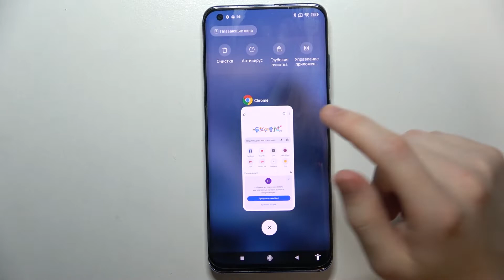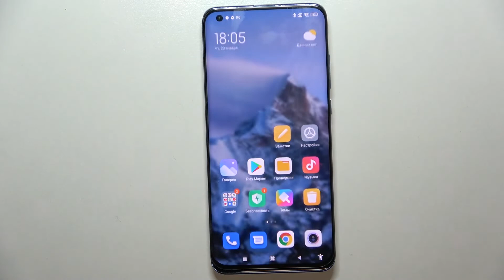Как открыть приложение в плавающем окне на Xiaomi Mi 10 Pro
Привет, любители Xiaomi Mi 10 Pro. Сейчас мы покажем вам как активировать плавающие окна на Xiaomi Mi 10 Pro. Если вы хотели бы чтобы приложение плавало по экрану Xiaomi Mi 10 Pro, включаем функцию плавающих окон Xiaomi Mi 10 Pro.

Как включить плавающие окна на Xiaomi Mi 10 Pro? Как открыть приложение в плавающем окне на Xiaomi Mi 10 Pro? Есть ли на Xiaomi Mi 10 Pro плавающие окна? Как запустить приложение в плавающем окне на Xiaomi Mi 10 Pro?